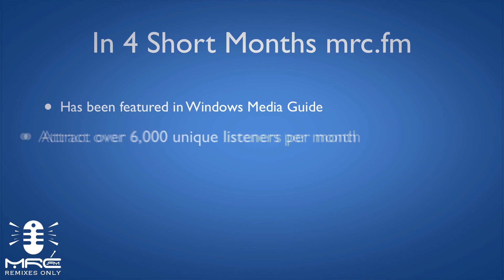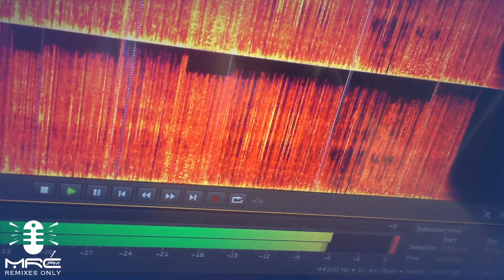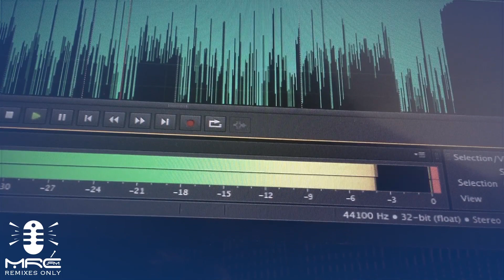Kickstarter Promo Video for mrc.fm (Project Not Approved)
The project I created, unfortunately, didn't meet Kickstarter's guidelines but I wanted to share the work I put in to creating this project outline in the hope it'll help someone else.